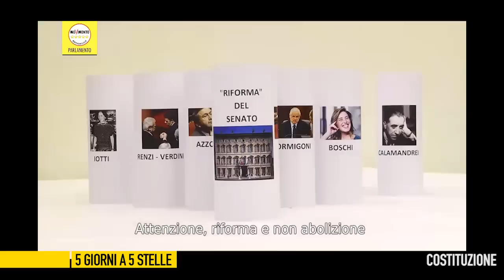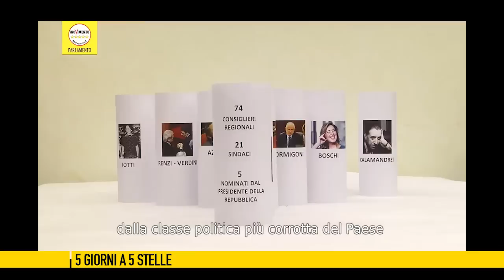5giornia5stelle 48° puntata, 3 ottobre 2015